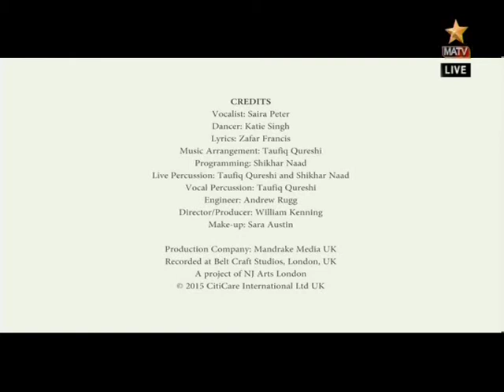MATV 2412 16 46 08